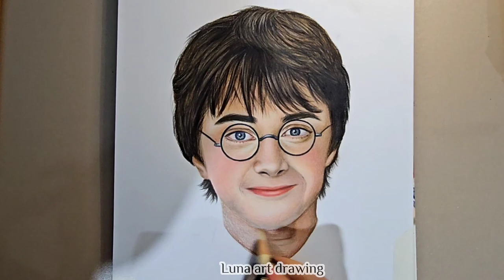drawing harry Potter (Daniel Radcliffe) | Luna art drawing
Welcome to the world of color and creativity! 😍
 In this video, I started to draw Daniel Radcliffe from harry Potter using colored pencils and continued until the end of the drawing.I hope you enjoy this drawing. 🪄🤍
In this video, we go on an exciting journey into the world of colored pencils drawing. If you, like us, find joy and excitement in the art of drawing, don't miss this video. ✨️
Please subscribe to my channel and like my videos and click on the bell so that I can send you more educational videos and you will be notified when they are uploaded .❤️🫶
I am Mahsa Khanzadeh With the name artistic Luna, a painting teacher and I opened this channel to teach painting step by step and provide easy techniques to learn painting.👩‍🎨
bts
뷔
描画
art
Drawing
asmr
desenho
Drawing channel
Asmr painting
Painting techniques
Drawing techniques
Painting
Blending colors
Blending tutorial
Art tutorial
Art channel